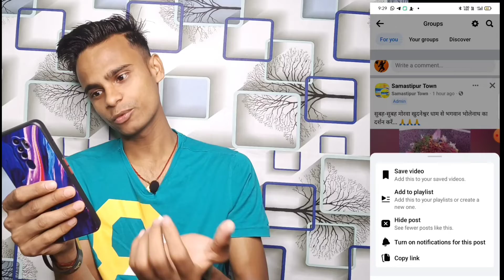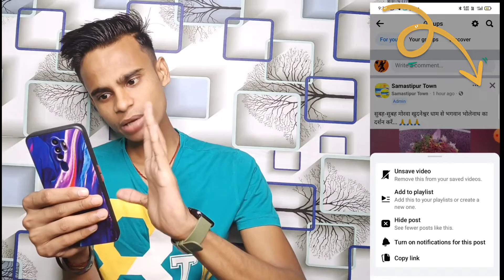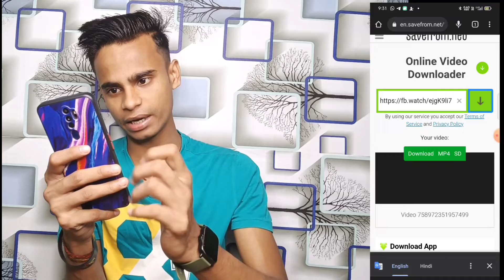Facebook Video Kaishe Download Kare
Facebook Video Kaishe Download Kare | How To Download Facebook Video

Hello Dosto Mera Naam Keshav Hai Ap Dekh Rahe Hai Technical Keshu Swagat Hai Ap Sabhi Ko Humare Is YouTube Channel Me Dosto Is Video Me Bataya Hai Ki Facebook Video Kaishe Download Kar Sakte Ho Bina Kisi Apps Ke

how to download facebook videos in gallery without app
how to download facebook video in hindi
how to download facebook video for whatsapp status
facebook video download kaise kare 2022 facebook video download kaise kare gallery me

I Hope Aapko Aaj Ka Ye Video Kafi Pasand Aaya Hoga Agar Pasand Aaye To Video Ko Ek Like Zarur Kijiyega Agar Channel Pe New Hai To Channel Ko Subscribe Zarur Kijiyega 🙏

Agar Apka Koi Sawal Hai To Aap Mujhe Mail Kar Sakte Ho

🙏🚩JAY HANUMAAN JEE🚩🙏
🙏🚩JAY BAJARANGBALI JEE🚩🙏

Technical_Keshu# Keshav#Hindi